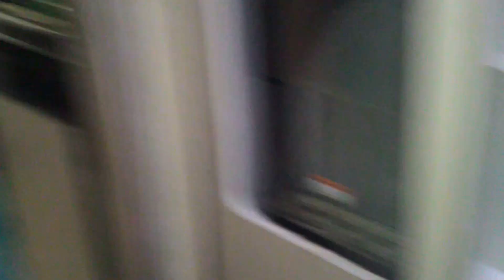Riski makan siang lauk pecel lele & tempe penyet, Kamis, 28 April 2016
Riski makan siang nasi pakai lauk pecel lele & tempe penyet, Kamis, 28 April 2016